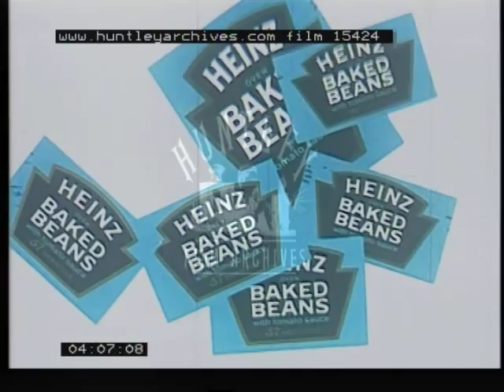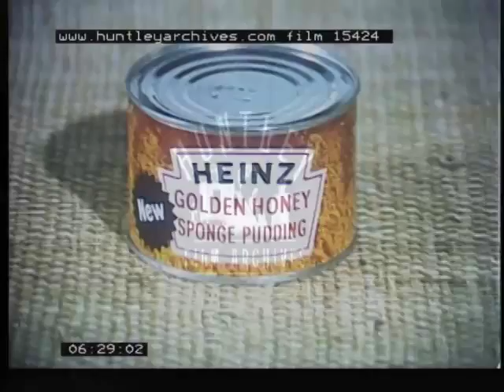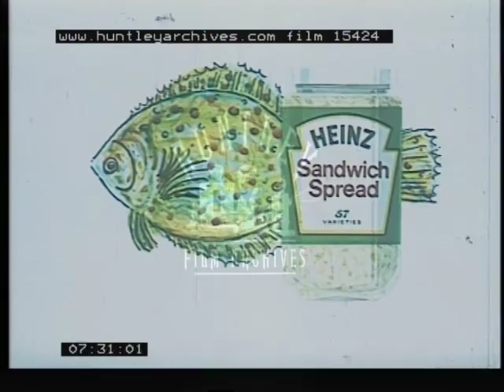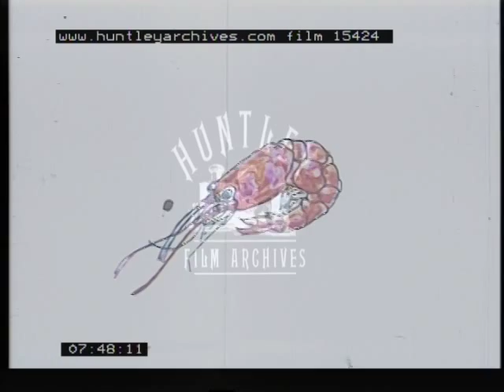A film about cooking with Heinz products, 1970's - Film 15424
The use of Heinz Soups.  Heinz vegetable soup. A dish using Pea and Ham Soup complimented by Chives. Heinz Tomato soup mixed with asparagus.  Using two cans of Heinz soups together - A can of kidney soup served on a tray in soup bowls with bread and Celery with vegetable soup.  Beef and tomatoes and other ingredients which are made into a meal with the use of condensed soup.
Picture of a sun.  A lemon, milk and cucumber with chicken soup and served c hilled.  Close up of halved lemon and jug of milk and the can of tomato soup.
A group of children can be served Baked Beans.  A dish of sausage and beans with chopped bananas.  A candle lit dinner for adults.
Macaroni cheese on toast finished with tomato, spaghetti and garnished with sardines.
Pudding suggestions.  Heinz chocolate pudding in a can.  Chocolate pudding cut into four wedges with ice-cream and chocolate sauce.  Golden Honey Sponge Pudding in a can.  Sponge pudding with peaches and meringues.  The plate empties.
A chef with a can of Heinz ?.  Scramble.
Fish and Heinz Spread.  Heinz Sweet Pickle. Heinz Tomato Ketchup. Beans.  Heinz 57 Baby food.  1095 easy meals and of course a tin opener.